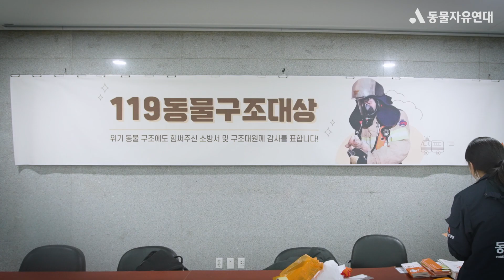[제1회 119동물구조대상] 귀중한 생명, 위기에 처한 동물을 구조한 ‘소방구조대원'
지난 10일, 제1회 119동물구조대상 시상식이 국회에서 무사히 막을 내렸습니다. 이번 시상식은 동물구조와 보호에 헌신한 소방구조대원을 응원하고 격려하고자 올해 처음 마련되었는데요, 처음 개최되는 시상식인데도 많은 분들의 관심과 응원 속에서 성황리에 마무리할 수 있었습니다.

그날의 생생한 후기를 영상으로 소개합니다!✨